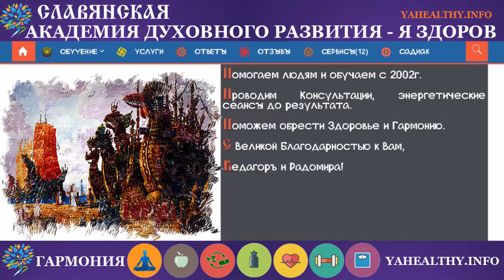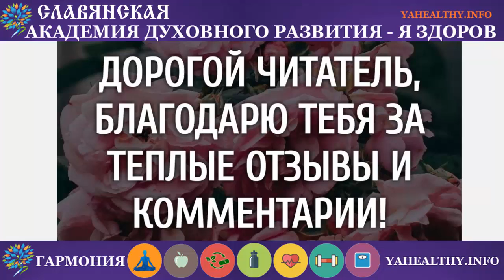Руна Устой | х'Арийская Каруна | глубинные образы древних рун | Хорватия | Нивице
УСТОЙ (у, к). Кон.

Канон бытия – незыблемое правило, то что Путь Ра Ведает Исток Лань – земли предков образ.

Устав – то что устами ведают, как принятое за основу в традициях предков, и предусматривает норму поведения в процессе общения с сородичами и инородцами.

Уставы у разных народов свои и исходят из устоев бытия, канонов и традиций их Рода.

Не зря гласит мудрость: — В чужой монастырь со своим уставом не ходят.

Даже в отдельно взятых общинах имеются свои уставы – устоявшиеся нормы бытия, основанные на канонах Рита и копного права – заветах предков...
Мудрости!
✊ Поддержать нас материально:
👩🏫 БЛАГОДАРНОСТЬ ПО ДУШЕ.
📢 Поделитесь этим контентом со своими друзьями.
Возможно, они будут вам благодарны, а на земле появится одним счастливым человеком больше 🙂
Мы Благо Дарны, что вы с нами!
Света, Любви, Гармонии!
Обучение: Украина, Европа, СНГ, США, Канада, во всем мире с 2002 года.
✅ Приглашаем на обучение! Ты уже готов!